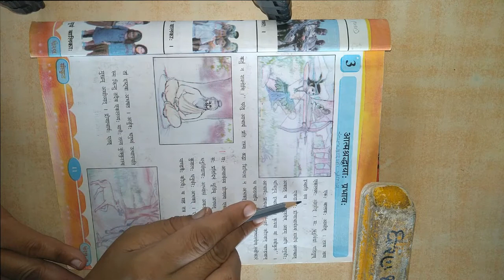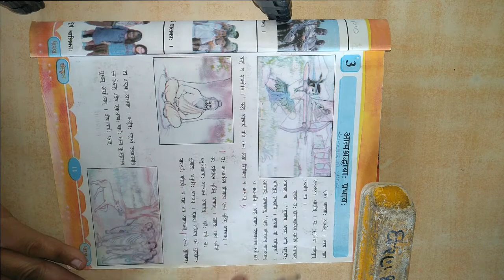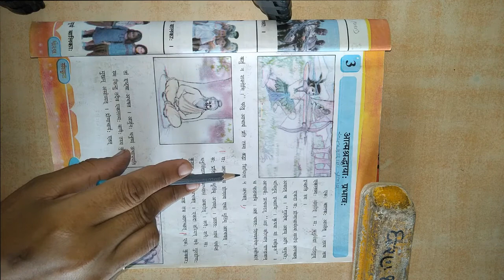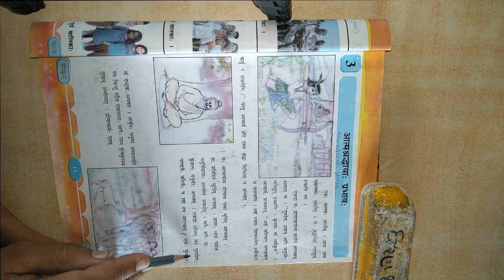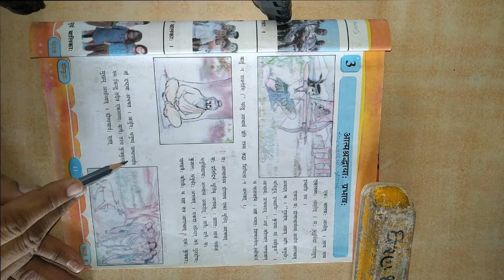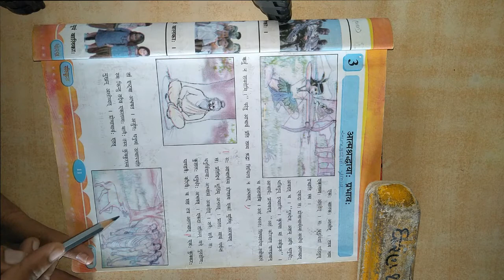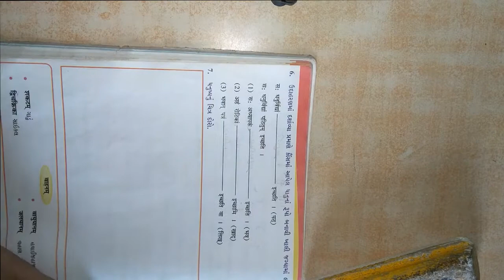ધોરણ ૮ વિષય સંસ્કૃત પ્રથમ સત્ર પાઠ 3 आत्त्मश्रद्धाया प्रभाव